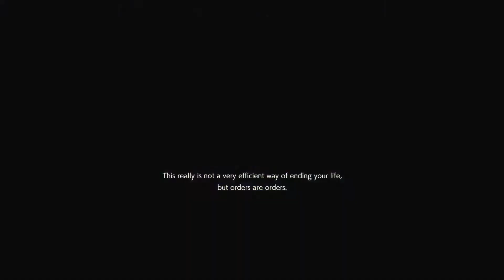RESIDENT EVIL RESISTANCE | Area 3 Speedrunners Are Cancer